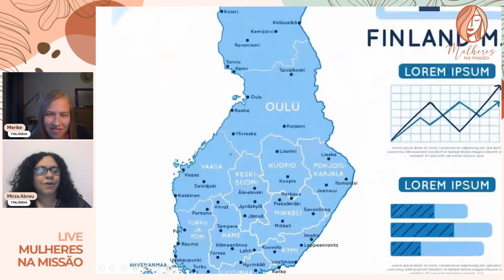Missionária finlandesa Merike, conta como é a Finlândia